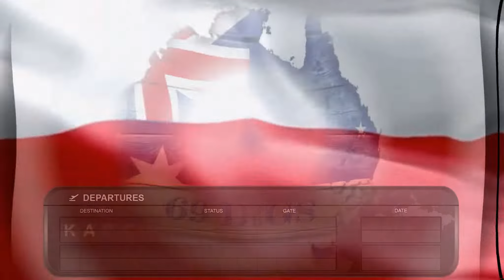Poland - Day 17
It's time to leave the Polish coast and head back to our bases in other parts of Poland. Little Diggerman and I were headed to Bytom and Lucas and his family were going to Bielsko - Biala.  In this episode there is no metal detecting as such since this movie just shows our travels as we make our way back home. It was filmed and added so that you can get to see a little bit of Poland.